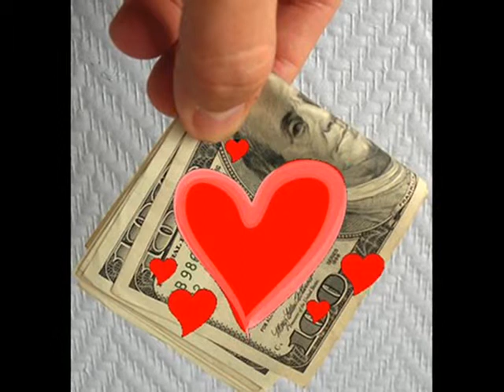The Model - Kraftwer.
The model.